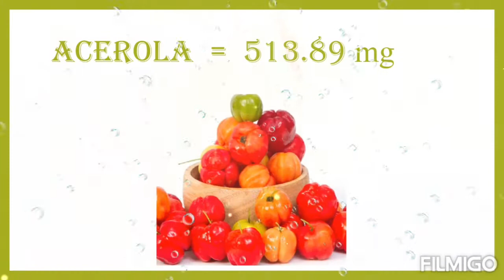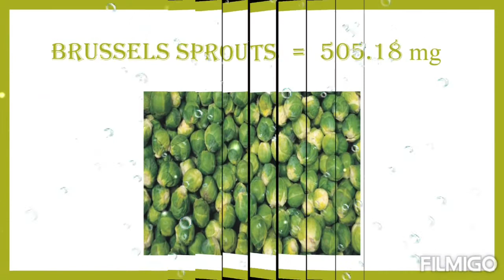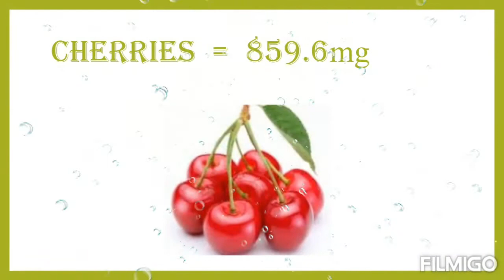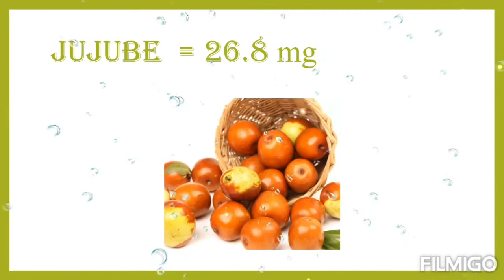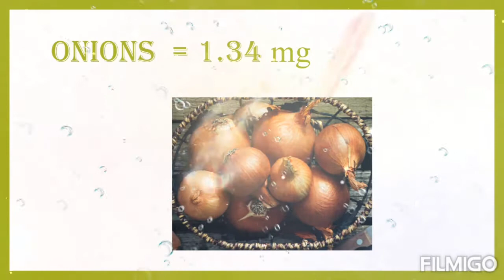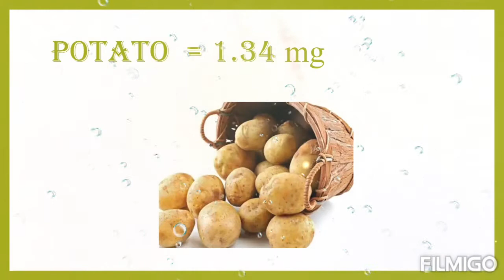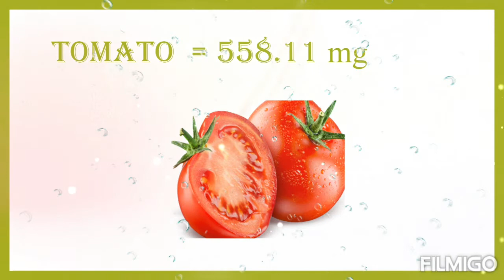Vitamin A content foods and their content per 100 grams# vegetarians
In present scenario everyone should maintain their body immunity levels. So we are updating the video